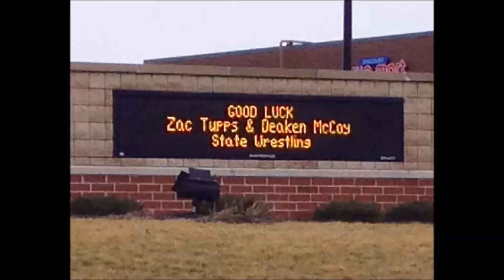BIG D (Deaken McCoy) Wrestling Season 2012-2013